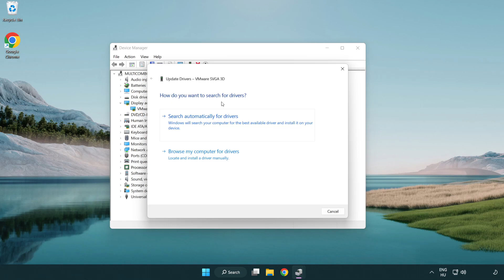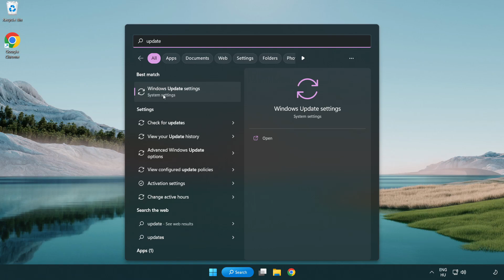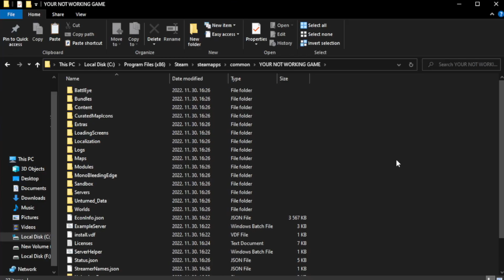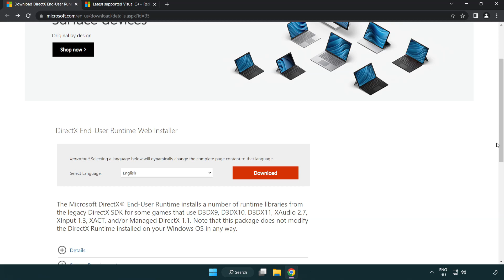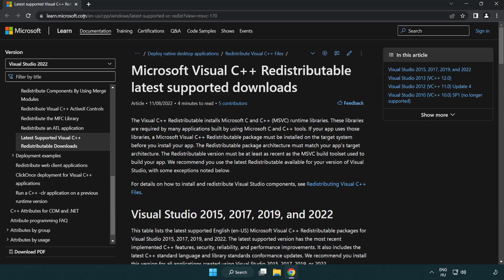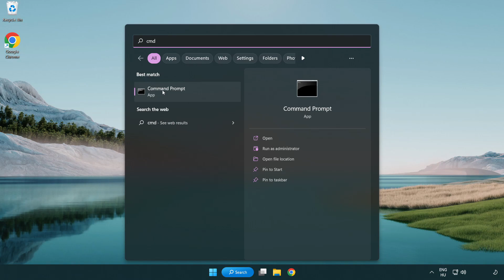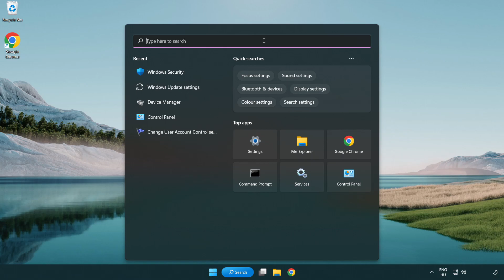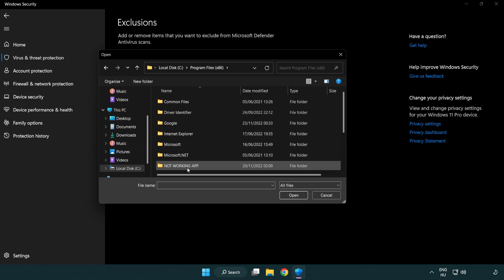FIX Batman: Arkham Knight Crashing, Freezing, Not Launching, Stuck & Black Screen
I'm going to show How to FIX Batman: Arkham Knight Crashing, Freezing, Not Launching, Stuck & Black Screen